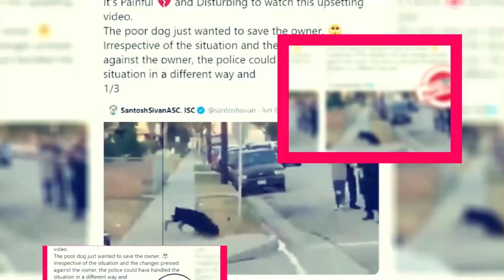Let's Make a Mug Too Episode 12: Premiere Details & Key Details - Premiere Next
Let's Make a Mug Too Episode 12: Premiere Details & Key Details
In this video, you are going to get all information related to Let's Make a Mug Too Episode 12.
Let Make A Mug Too is a Japanese manga series set in Tajimi, Gifu Prefecture, concerning Mino ware pottery. Since 2012, Planet has serialized it online, and it has been gathered in thirty-three digital volumes.